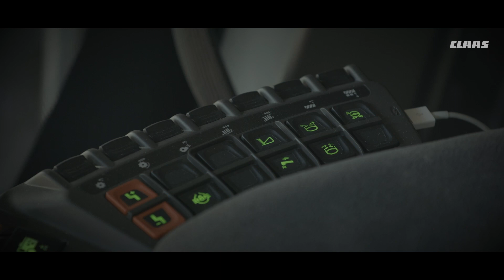CLAAS LEXION. Die wahren Veränderer.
Echte Revolutionen beginnen im Herzen.
Freuen Sie sich auf einen Mähdrescher, den es in dieser Form noch nie gegeben hat. Einen Mähdrescher, den wir von Grund auf neu gedacht und entwickelt haben – in enger Zusammenarbeit mit Landwirten, Lohnunternehmern und Fahrern, denen der LEXION genauso am Herzen liegt wie uns.